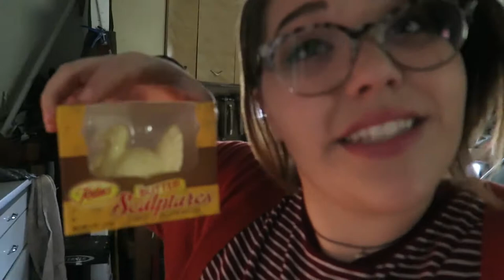Oven Fires, Melted Tupperware, Thanksgiving 2016 | VLOG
SO MUCH happened during Thanksgiving 2016!

Let's be friends on the internet!